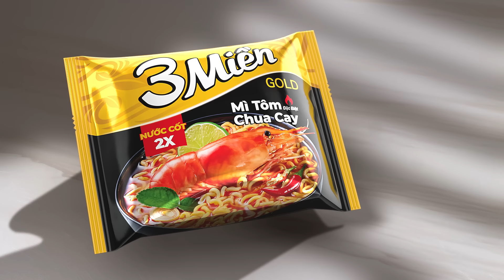Mì 3 Miền Tôm Chua Cay ĐẶC BIỆT | ĐẬM ĐÀ HƯƠNG VỊ VIỆT (30S)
Mì 3 Miền Tôm Chua Cay ĐẶC BIỆT

🎵🎶 NGONNN... Nước súp thích mê
3 Miền nước cốt có gấp đôi thịt tôm tươi
Đắm đuối hương vị chua cay
Đậm đà gia vị 4 gói
Có ớt và rau, nước cốt và thịt tôm
3 Miền rất ĐẬM ĐÀ! 🎶🎵